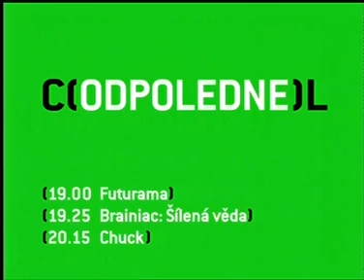PRIMA COOL TV START - štart druhého programu TV PRIMA (1.4.2009)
Prvé sekundy vysielania PRIMA COOL TV, druhého programu TV PRIMA. Vysielať začala 1.4.2009 o 18:05.